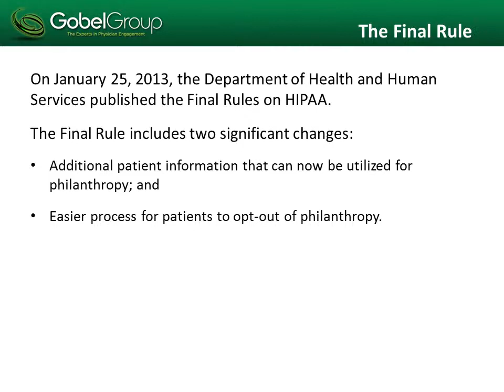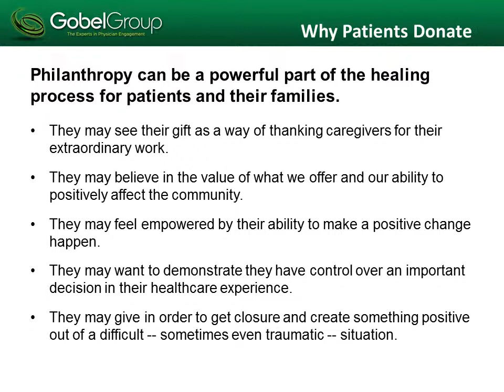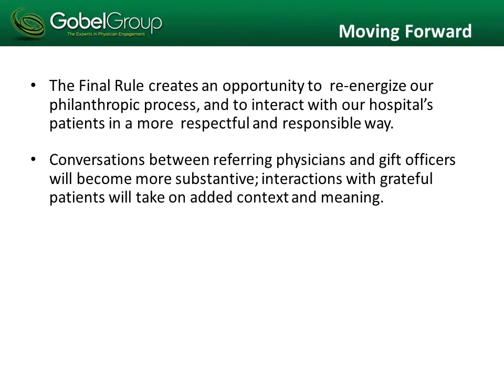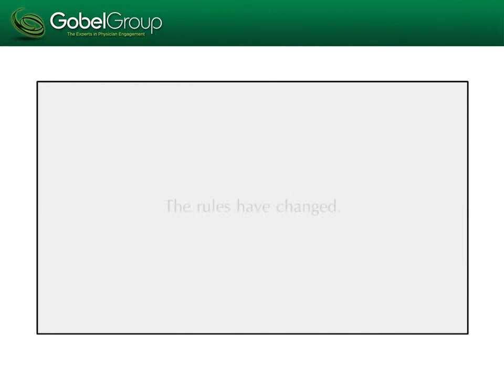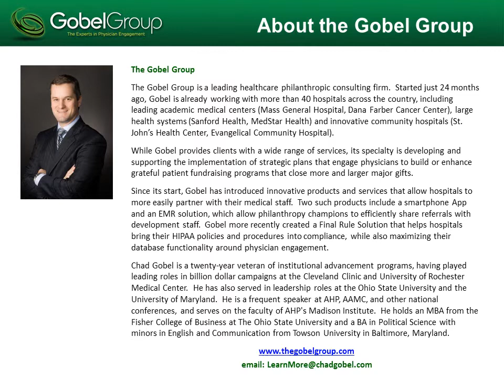The Gobel Group HIPAA Final Rule Presentation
Utilize this free presentation to educate and inform your development staff, privacy officers, administrative leaders, and others on the new HIPAA Final Rule.  This presentation outlines the history of HIPAA and how the new changes affect fundraising practices.  It also includes powerful videos of physicians, donors, and nurses discussing why patients give as a part of the healing process.